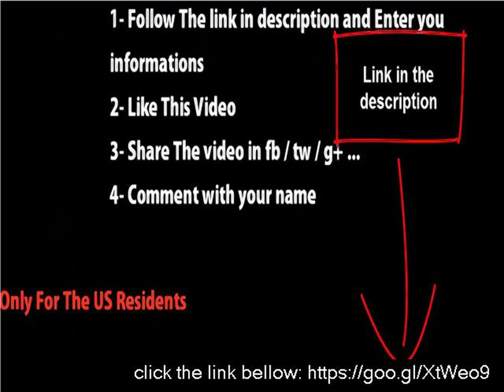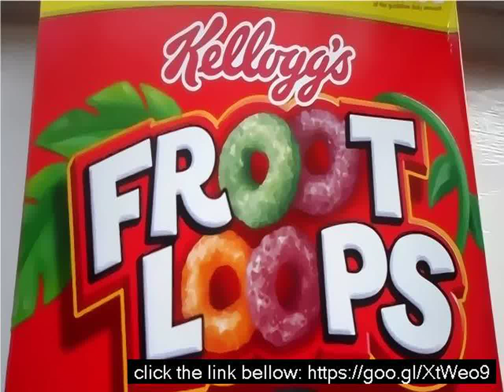What flavor are fruit loops